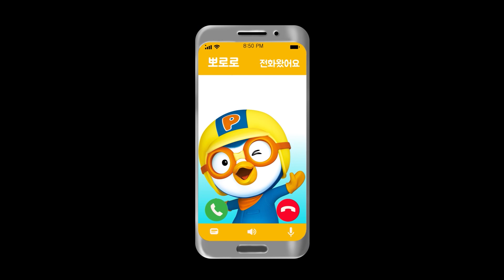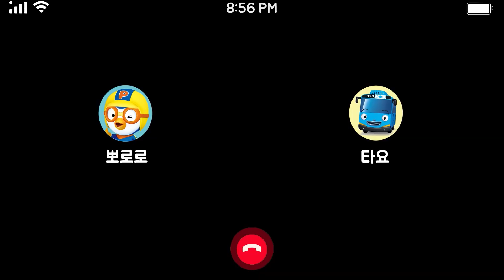뽀로로 전화 | 오늘은 잔소리를 들었어! | 뽀요뽀요 영상통화 | 뽀로로 이야기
매일 하나에게 잔소리를 듣던 타요는 잔소리가 너무 싫대요. 잔소리는 미워서 하는 것이 아니고, 걱정되는 마음에 하는거에요. 뽀로로와 타요는 오늘도 잔소리를 들을까요?